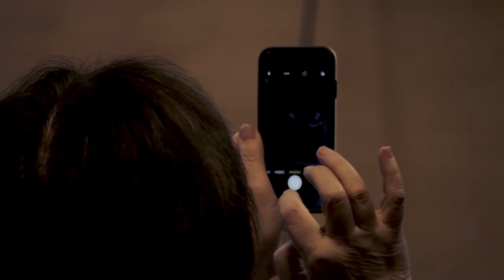This is PrivacyCamp!